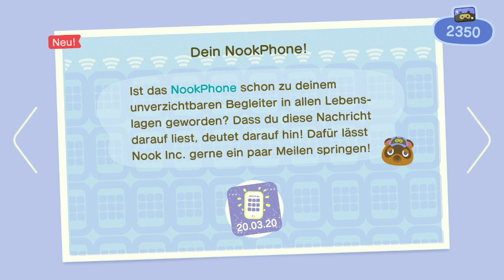Jäger und Sammler - 🏝️ Animal Crossing: New Horizons [#3]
Endlich können wir Fische angeln und Insekten fangen, denn mit der Werkbank können wir uns ganze bequem Werkzeuge herstellen. Einige Fänge später packen wir auch unsere Post aus und kriegen richtig tolle Sachen. :)

Als neunter Teil der Animal Crossing Reihe ist AnimalCrossingNewHorizons das erste richtige HD-Spiel der Reihe und erschien am 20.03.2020.

Mit Tom Nooks neuer Firma brechen wir direkt auf zu einer einsamen Insel, auf der wir uns zusammen mit anderen Bewohnern etwas aufbauen möchten. Was das genau ist, das bleibt dabei ganz unserer Fantasie überlassen. Knuddelige Bewohner mit unterschiedlichsten Eigenheiten erwarten uns, ebenso wie viel Sammelspaß beim Vervollständigen eines Museums, dem Aufbau neuer Objekte und natürlich die volle Ladung kreativer Schaffenskraft bei ganz entspannter Atmosphäre. Das und viel mehr ist die Animal Crossing Reihe. :)

【Kritik ist gut】

Verbesserungsvorschläge, Wünsche etc?
Ich freue mich über jeden Kommentar und mag Diskussionen zu Spielen.

Auf Kommentare wird stets eingegangen, außer es handelt sich um Kommentare wie z. B. "Erster!".

Ihr könnt gerne Liken/Disliken solange es eure ehrliche Meinung widerspiegelt.

Damit könnt ihr mich ohne viel Aufwand unterstützen, deswegen ein Dankeschön von mir, wenn ihr euch die Mühe macht.
Über einen gut begründeten Dislike freue ich mich ebenso - Kritik ist wertvoll. :)

【Nützliche Links】